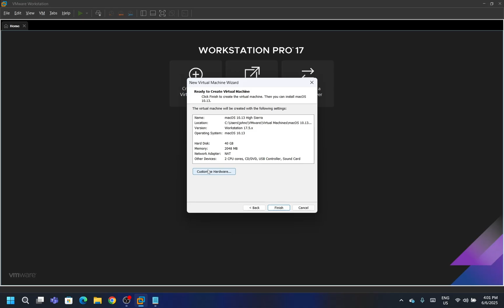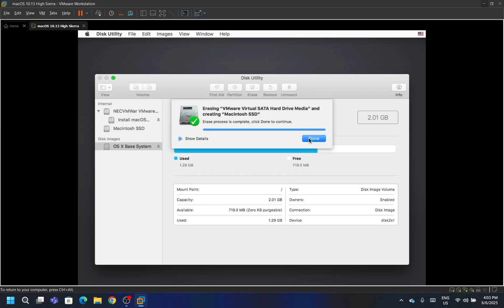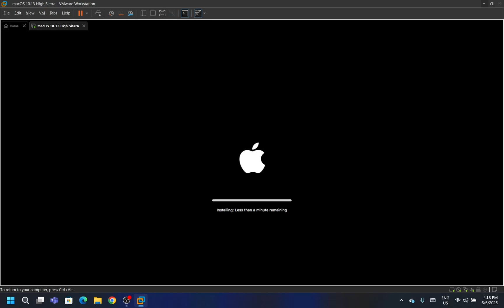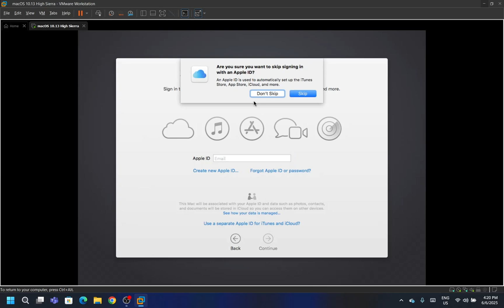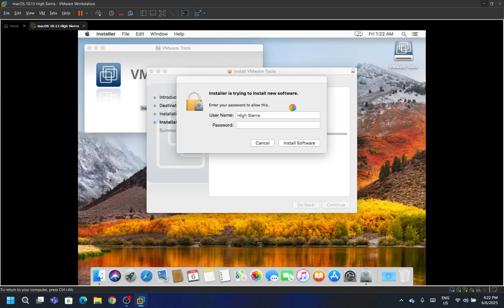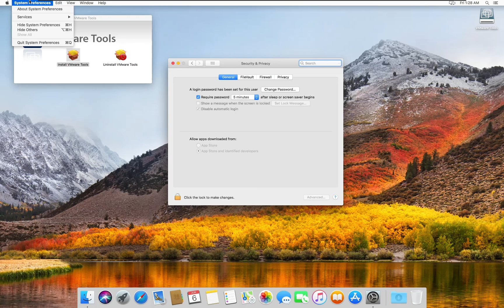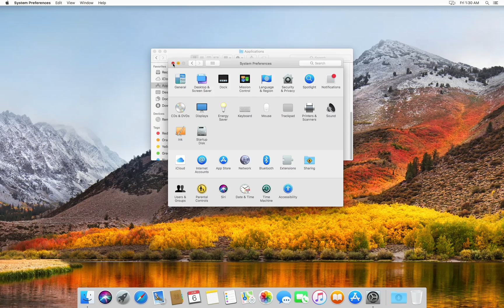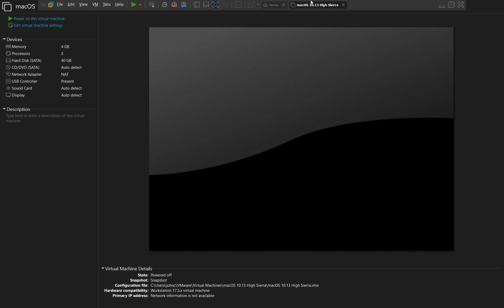Installing macOS 10.13 High Sierra on VMware Workstation Pro 17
macOS 10.13 High Sierra, released in 2017, was a refinement update to Apple's operating system that introduced the new Apple File System (APFS), support for HEVC video, Metal 2 graphics technology, and enhancements to Photos and Safari.

(Password is mysubsarethebest)

Chapters:
0:00 Creating virtual machine
0:56 Installing macOS 10.13 High Sierra
6:12 Setup Assistant
8:12 Installing VMware Tools
11:50 Exploring macOS 10.13 High Sierra
14:42 Creating snapshot
15:35 Shutting down